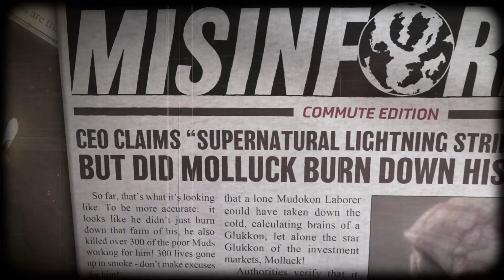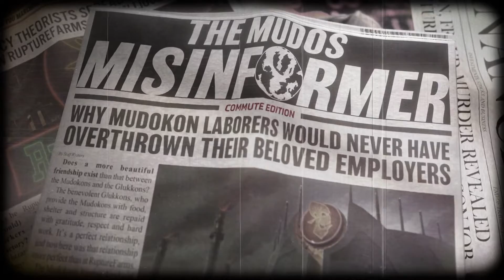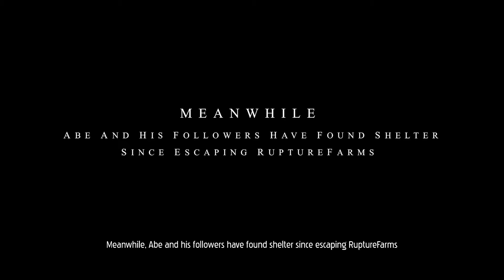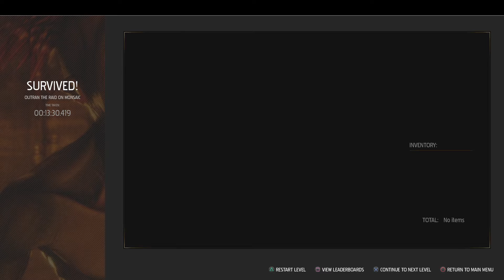Oddworld: Soulstorm This Is Comedy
I remember playing this on the PC in the early years 2000s maybe and know nothing of the story but the hilarious features. Feeling a little Nostalgic